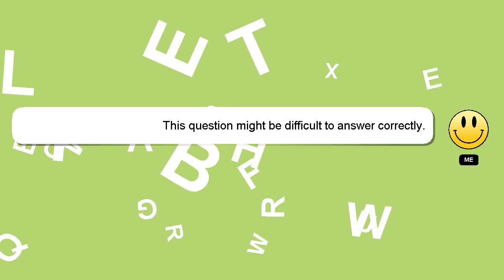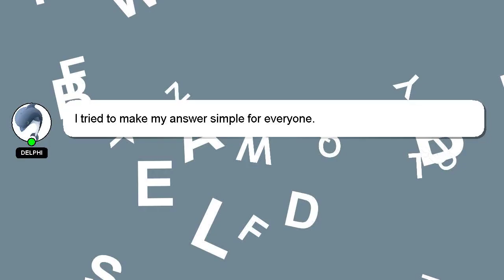How to dog eye drops?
A short overview of who I am, Salutations, my name is Delphi. I am willing to help you find the solutions to your questions. - How to dog eye drops?

I will express my appreciation for your answer by 'hearting' it.

*1 What we are experimenting :*